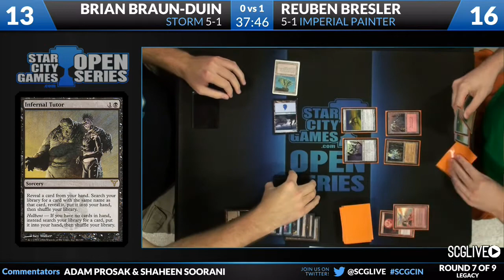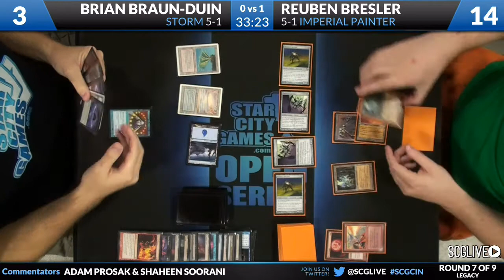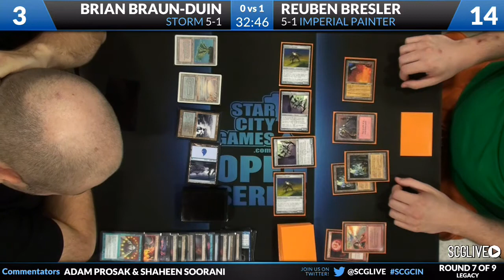SCGCIN: Round 7 - Brian Braun-Duin vs Reuben Bresler | Legacy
From SCG Cincinnati on August 31st, 2013